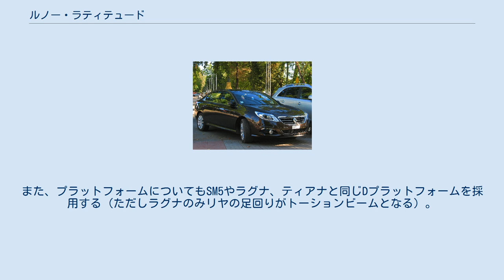ルノー・ラティテュード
ラティテュード（Latitude ）はフランスの自動車メーカー、ルノーが販売する大型セダンである。
ただしUAEやクウェート、バーレーン、カタール、オマーン、メキシコにおいてはサフランを名乗る。
 傘下の韓国・ルノーサムスンで製造されるL43型SM5をベースに前後意匠やエンブレム類をルノー向けに仕立てた車種として発表された。
 車名は英語で「（行動の）自由・裁量」を意味し、生産はSM5とともにルノーサムスン釜山工場で行われる。
 釜山工場においてルノーサムスンの2010年の年間輸出台数10万台目と2011年5月に達成した輸出台数通算40万台目の節目を飾っている。
 上述の通り、仕向地によりエンジンやトランスミッションの設定が異なるが、エンジンは「K9K」「M4R」「M9R」「V9X」「V4U (VQ25)」「V4Y (VQ35)」の計6種（但し、M9Rは出力特性により2種存在）、トランスミッションはエクストロニックCVT、6MT、6ATがエンジン別に組み合わされる。
 ボディサイズは全長が5mm長い以外はベースのSM5と同値で、足回りもSM5同様フロントにストラット、リヤにマルチリンクを採用している。
また、プラットフォームについてもSM5やラグナ、ティアナと同じDプラットフォームを採用する（ただしラグナのみリヤの足回りがトーションビームとなる）。
 一部仕向地の仕様（オーストラリア向けなど）はインパネ形状が異なり、2代目ルノーサムスン・SM7と同じ形状（右ハンドルの場合は、それ向けにアレンジしたもの）が採用される。